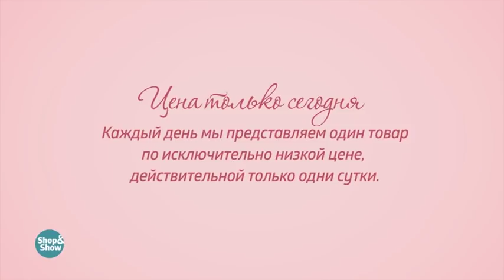Туфли «Испанский танец». Shop & Show (Обувь)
[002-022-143] Туфли «Испанский танец» (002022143)